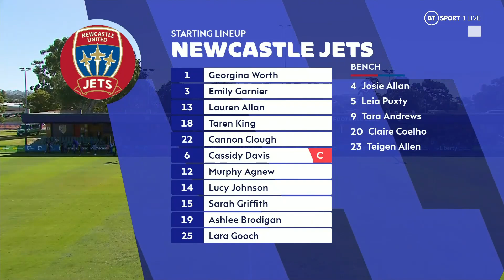A-League Women 2022/23. Round 14. Perth Glory v Newcastle Jets (02.12.2023)